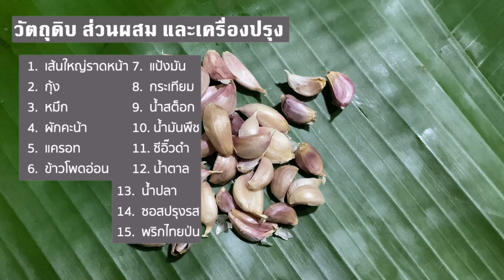ราดหน้าทะเล รสชาติกลมกล่อม หมึก กุ้ง